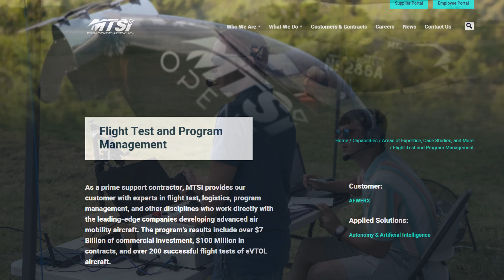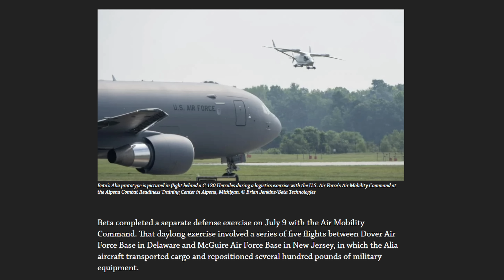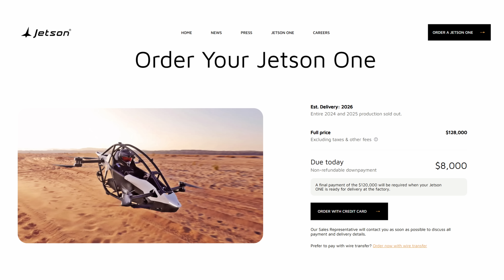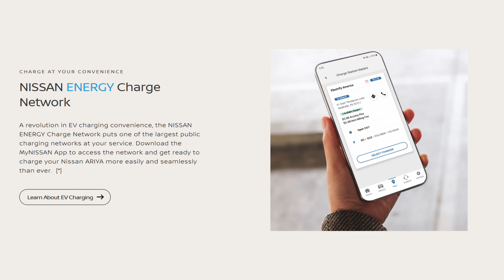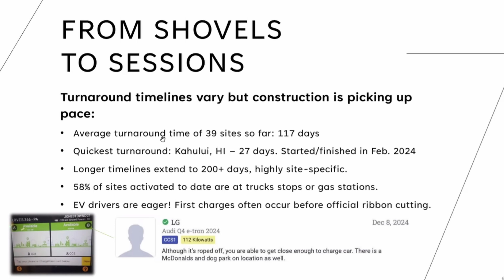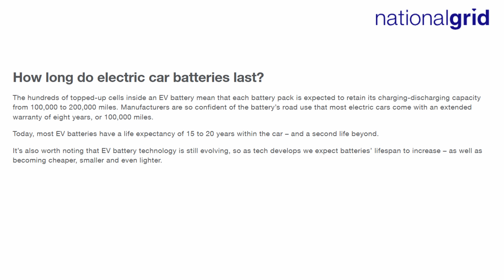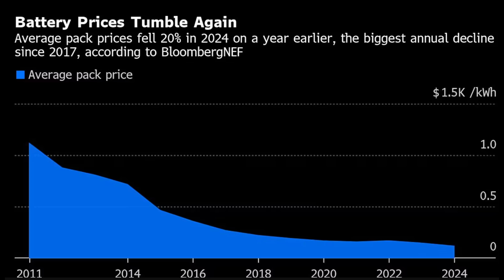The Current : Weekly EV News Ep#41 Dec 15, 2024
00:00 Intro
00:15 Mystery drones or eVTOLs
03:36 EVgo gets a $1.25B DOE Loan
04:42 Ionna x Sheetz
05:17 Electrify America x Costco Wholesale
05:48 Nissan Gets Tesla Supercharger Access
06:35 NEVI Progress Update
08:31 Stanford study: EV Batteries 40% longer life
10:35 Bloomberg NEF reports battery prices have dropped 20%

RELEVANT LINKS:
NEVI Dashboard

It's the holiday season and you may be shopping for an eBike as a gift. We hope you'll check out our eBike reviews before you make a decision.  We've got a whole channel for that:  @MissGoElectricRideReviews
A great start is our "Complete eBike Buying Guide":

Other Miss GoElectric Channels:
YouTube.com/@MissGoElectricRideReviews
eBikes and eMobility Reviews, Previews, and News
YouTube.com/@MissGoElectricIndustry